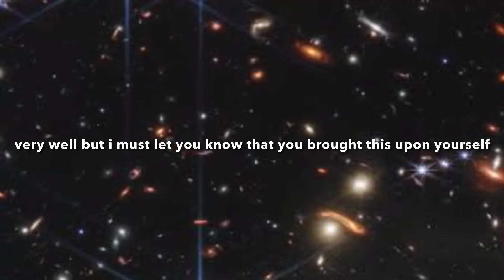The creation of wrong solutions and its consequences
6'3 greek format inflammable vegetables